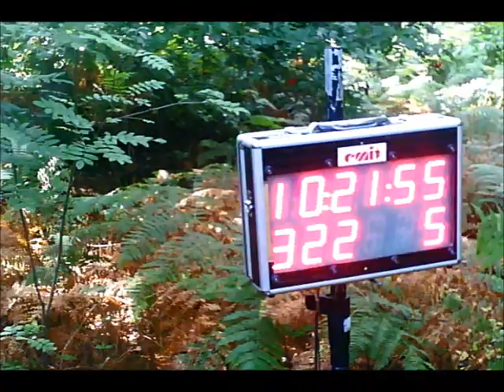bike lilse bergen